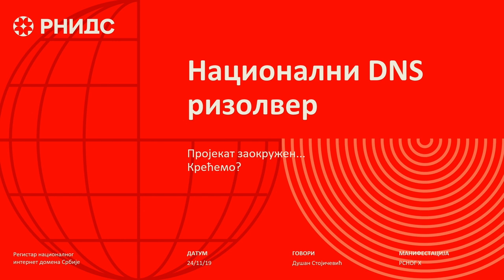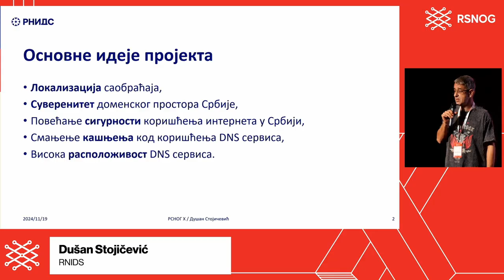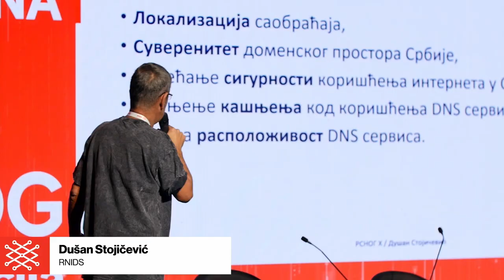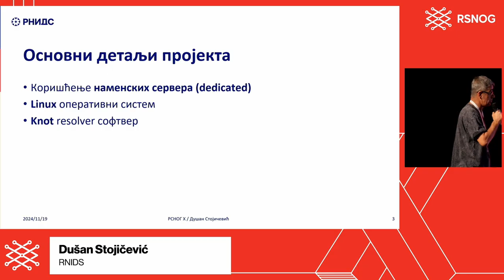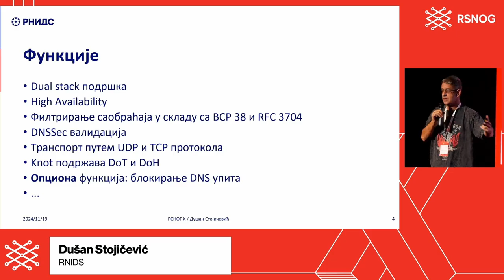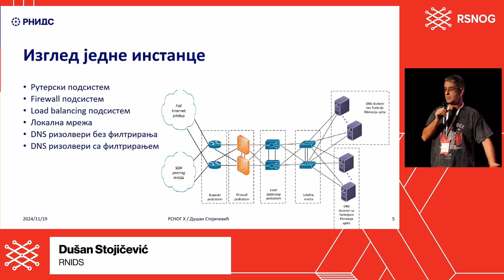RSNOG #10, Nacionalni DNS resolver – dokle smo stigli